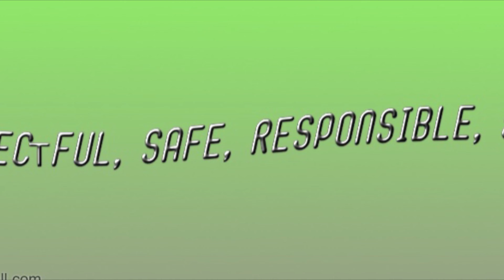Jan 29 News Show 2020